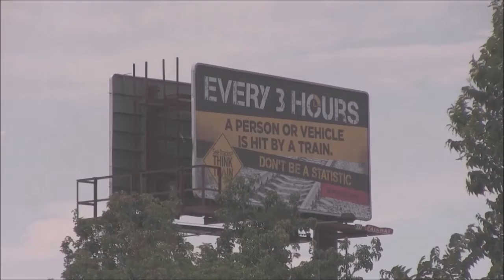💎-HQ)-Warming-Thing's-Up-On-A-Brisk-November-Morning-©-2021.wmv-💎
(💎) – |"HELLO-MY-FELLOW-RAILFAN-FRIEND'S"|
Here We Start Off this Brisk November Morning In Rural Echols County, Georgia on The NS Timetable of "BLANTON" on The Former Atlantic Valdosta & Western Route/NS-GS&F-Sub/The Valdosta District from Valdosta, GA to Jacksonville, FL. Here we are hovering over the track's for Incoming I-09 and 229.

(💎) – |I-09 is a extra Section of NS 209 which Operate's from Inman Yard to FEC's Bowden Yard. For some reason the real NS 209-01 Did not Operate until the next day. Little did I know Norfolk Southern's Pennsylvania's Heritage 8102 was 3/3 and it would lead 23-N that same night.